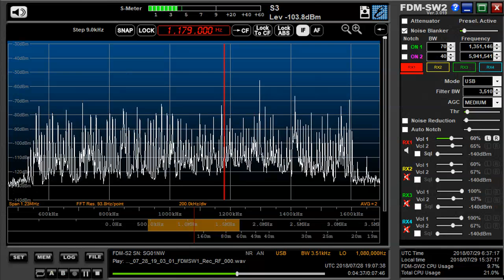memo 1179 kHz July 28,2018 1907 UTC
多分MBS本社の予備送信機